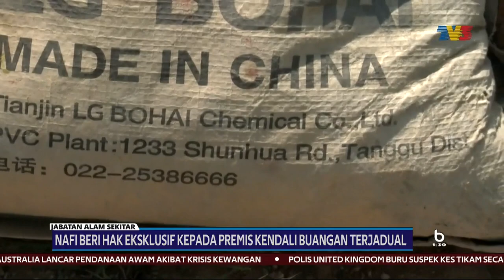JAS | Nafi Beri Hak Eksklusif Kepada Premis Kendali Buangan Terjadual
Jabatan Alam Sekitar menafikan dakwaan ada memberi hak eksklusif kepada mana-mana 'Premis Yang Ditetapkan Buangan Terjadual' bagi mengendalikan buangan terjadual di negara ini.